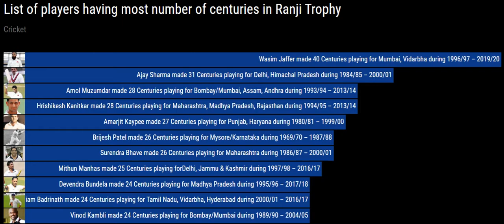List of players having most number of centuries in Ranji Trophy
The Ranji Trophy is a domestic first-class cricket championship played in India between multiple teams representing regional and state cricket associations. The competition currently consists of 38 teams, with all 28 states in India and four of the eight union territories having at least one representation. The competition is named after the first Indian cricketer who played international cricket, Ranjitsinhji, who was also known as 'Ranji'.